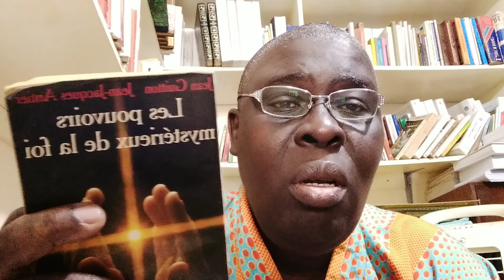Les pouvoirs mystérieux de la foi. Jean Guitton. Prophéties, prémonition. Pr Allou